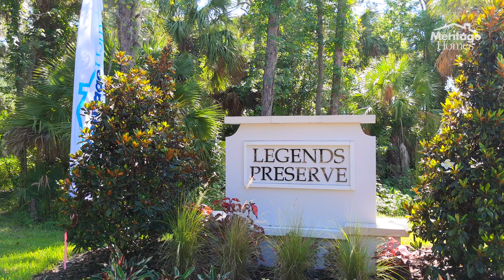Legends Preserve | Daytona Beach, FL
To learn more about new homes in Orlando at Legends Preserve,